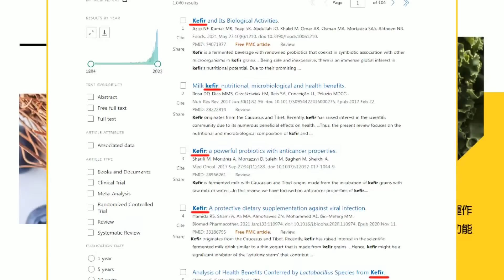【每日必看】重大進展!藍白合確定用民調 聲明稿未見"政黨比"｜雙方同意"若超過統計誤差"勝者得點 誤差範圍內"侯柯配" 20230101